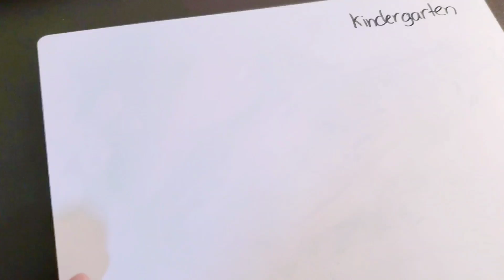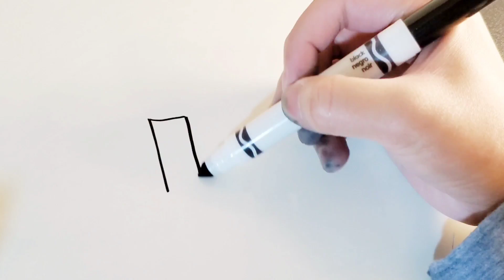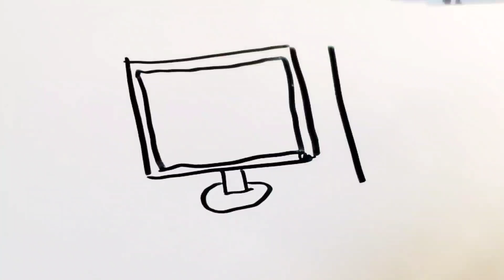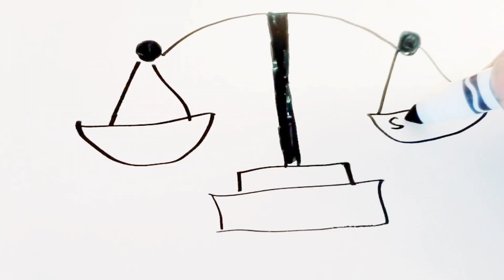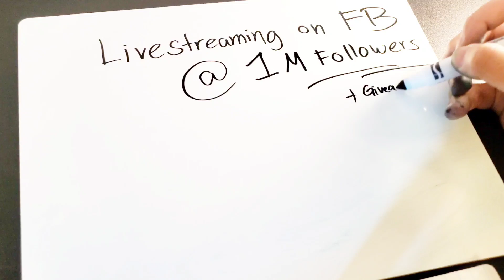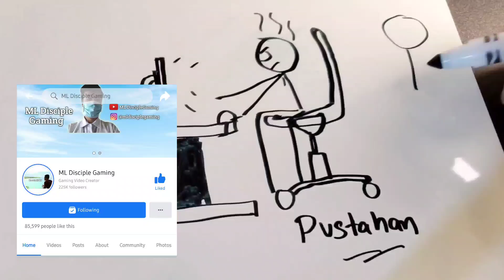Draw my Life - ML DiscipleGaming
Ito na guhit ng aking buhay 😂
pasensya medyo na busy kaya di ako nakapag upload 4 days hahahaha